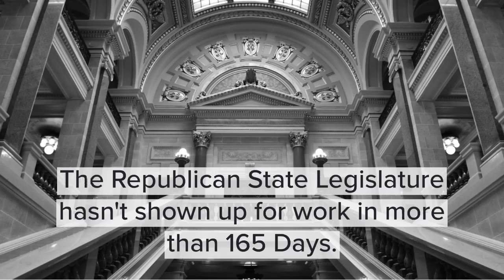The Cost of Wisconsin Republican Inaction